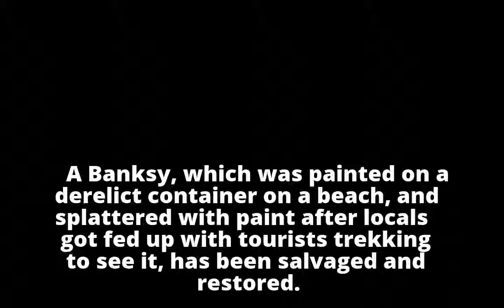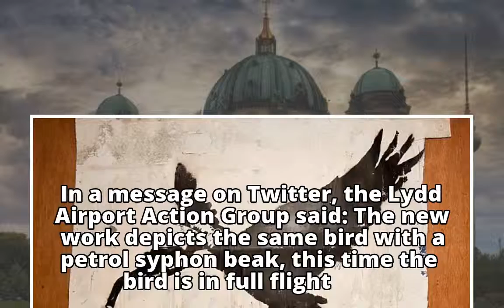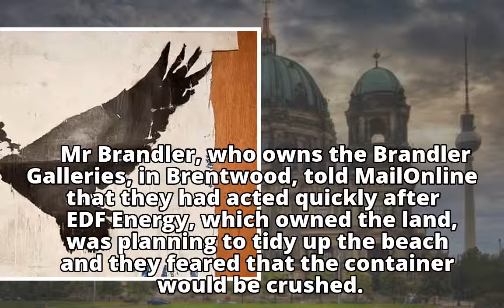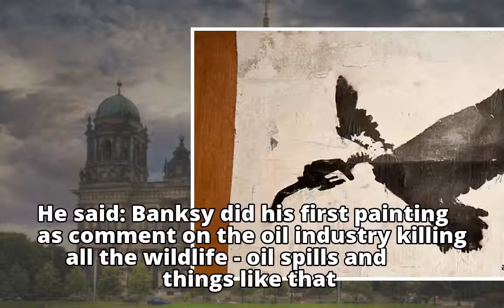Banksy painting found on derelict container on beach could be worth hundreds of thousands after it i